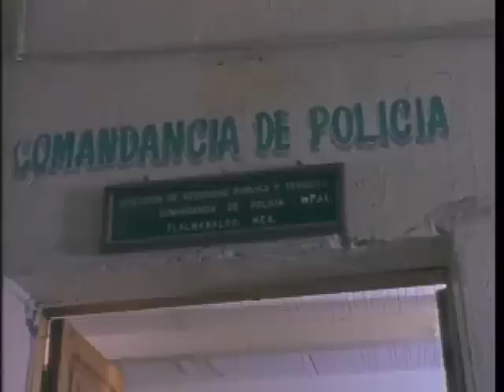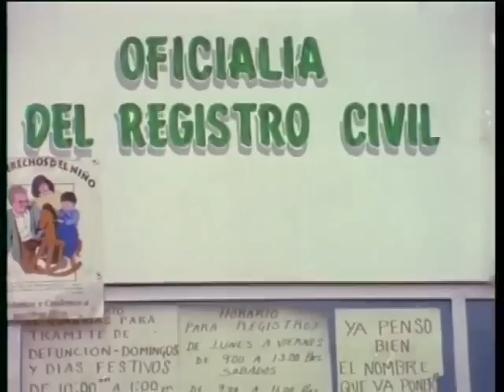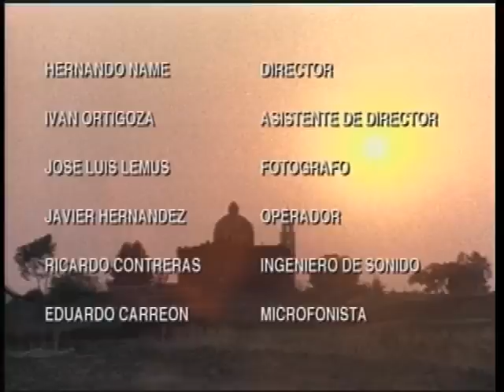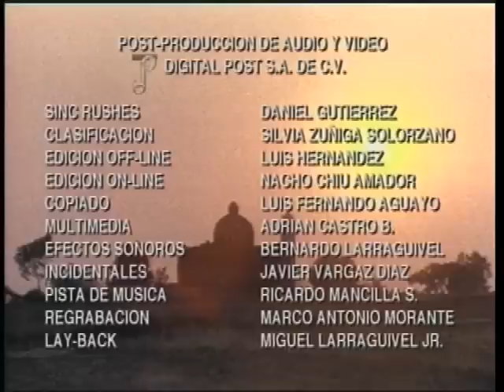Sucedió en el aguaje.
Esta es la historia de dos hombres, Delfino Mendoza y Cenobio Montero, quiénes tienen una fuerte rivalidad, por una mujer; la cual terminará en una terrible tragedia.
Reparto:
Rafael Goyri.
Humberto Herrera.
Paola Santorini.
Irma Donantes.
Valentín Trujillo.